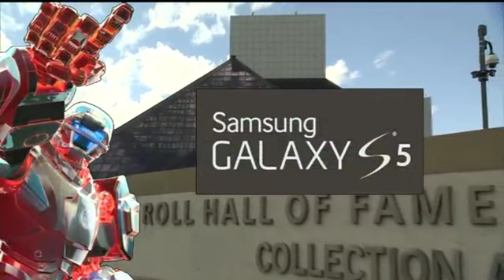2014 Week 2 - Saints @ Browns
Both teams come into the game off heartbreaking losses in Week One.  The Saints lost in OT to the Falcons.  The Browns fell just short of the Steelers in Pittsburgh.